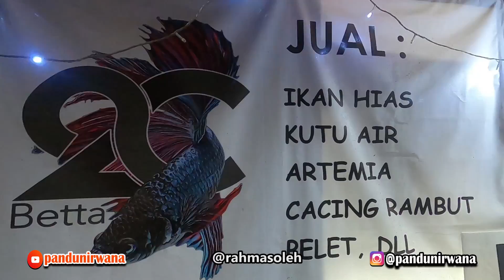BELI CUPANG NEMO DI RAGUNAN !!! HARGA MURAH KUALITAS BAGUS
Terima Kasih buat temen-temen semua yang udah nyempetin nonton video kita ya.